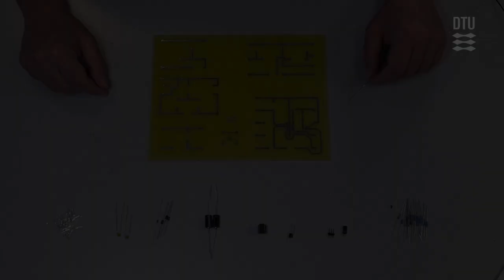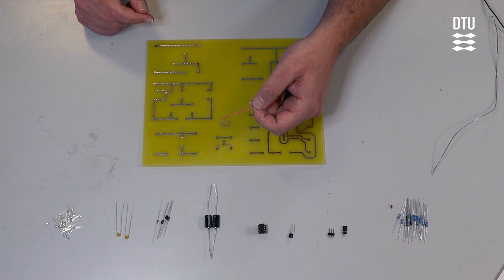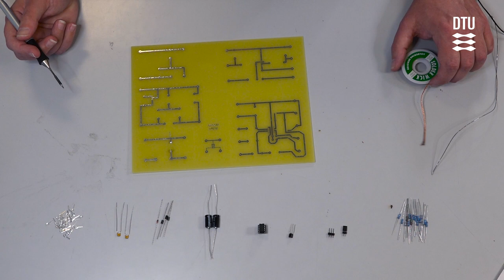Lodde Tutorial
Øvelse 1: Kort introduktion til, hvordan man lodder